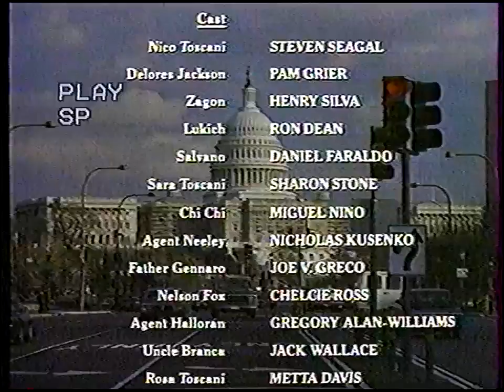Fragment jingla Film (TVP2,14.10.1992)